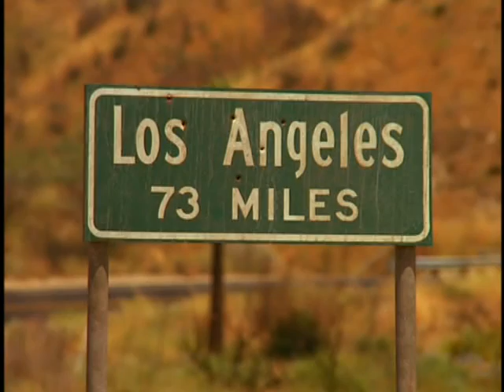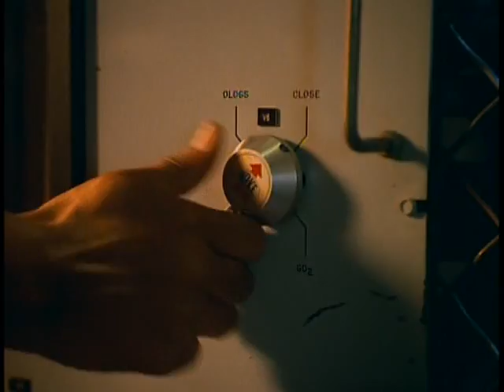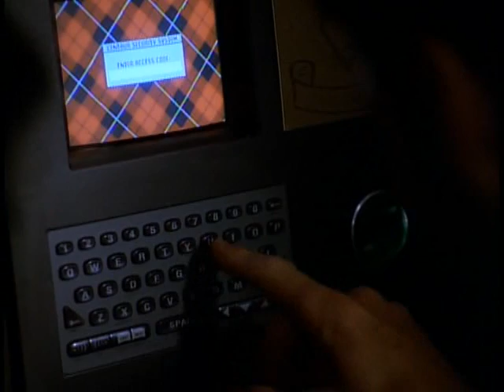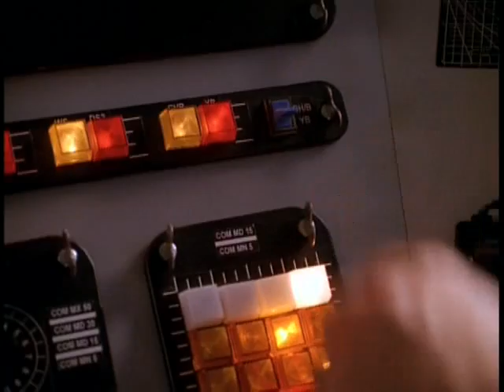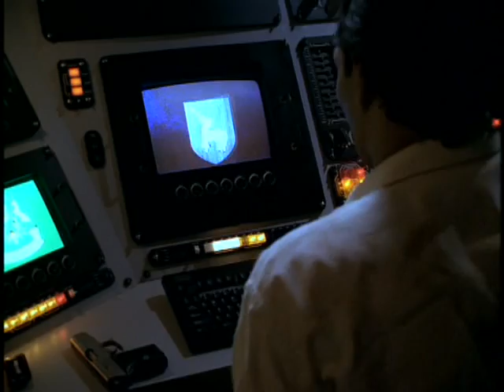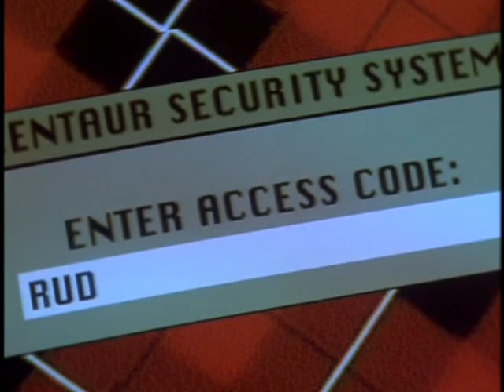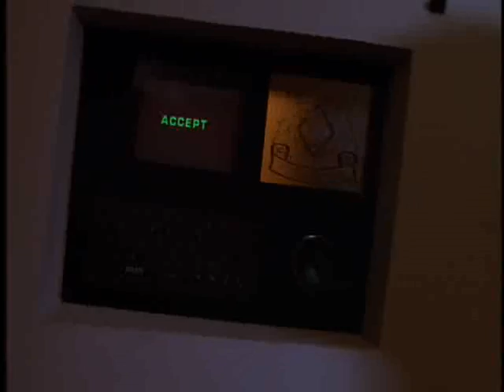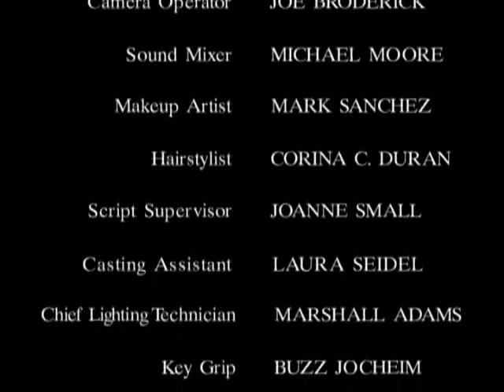Marshal Law Jimmy Smits 1996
In the hills not far from Los Angeles, a new, fresh, secure housing area has been built by former U.S. Marshal Jack Coleman and a friend. An escaped convict, Cougar and a band of ten psychopaths invade this safe area after a violent earthquake. With aid of a pizza delivery boy, he must defend his family and his friends wife Lilly, and declares Marshal Law.